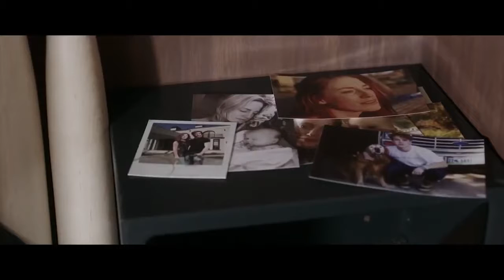A SCORE TO SETTLE Official Trailer 2019 Movies Coming Soon in 2019